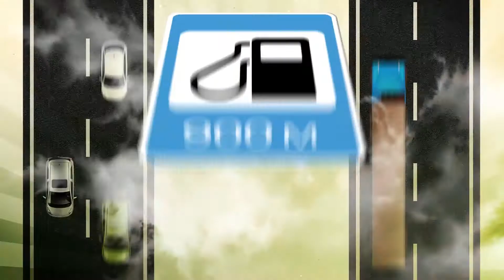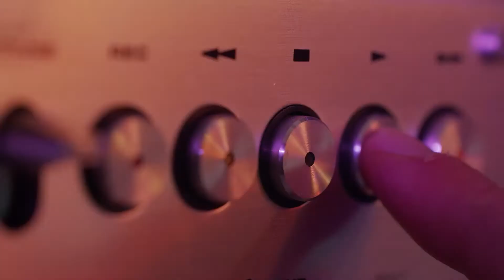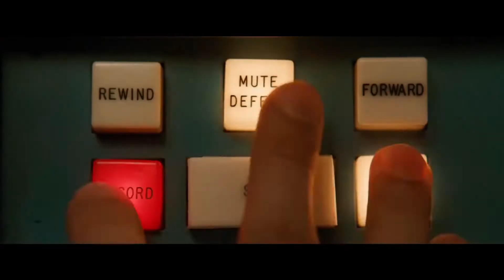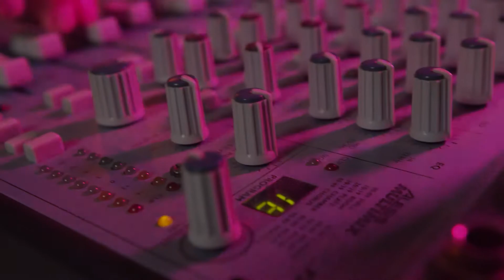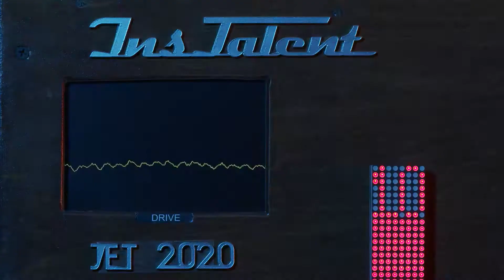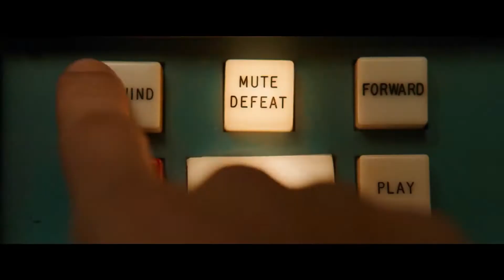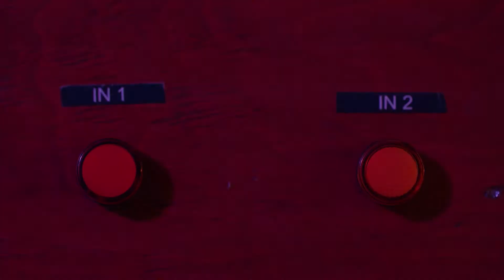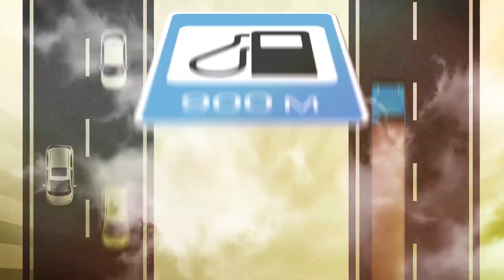BenzoKaraoke - emisiunea 5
BenzoKaraoke - show-ul care descoperă talente în cele mai neobișnuite locuri și circumstanțe.